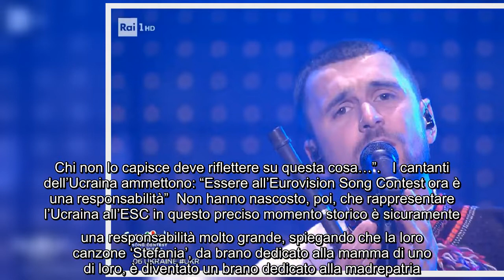Eurovision Song Contest: il gruppo musicale ucraino commenta l'esclusione della Russia Sono tra i fa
Eurovision Song Contest: il gruppo musicale ucraino commenta l'esclusione della Russia Sono tra i favoriti alla vittoria all'ESC 2022 i Kalush Orchestra